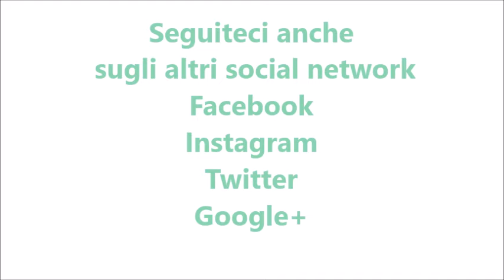Riso con ceci per bimby TM6 TM5 TM31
Ingredienti:
450 g di ceci lessati
350 g di riso
700 g di acqua
1 foglia di alloro
60 g di olio e.v.o.
1 cucchiaino di dado bimby vegetale
1 scalogno
1 carota
5 pomodorini
1 rametto di rosmarino